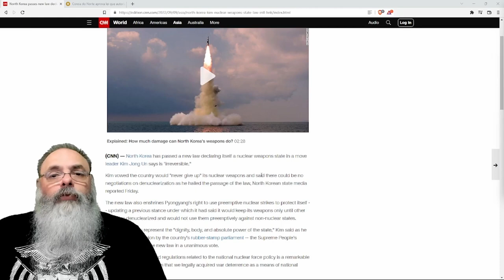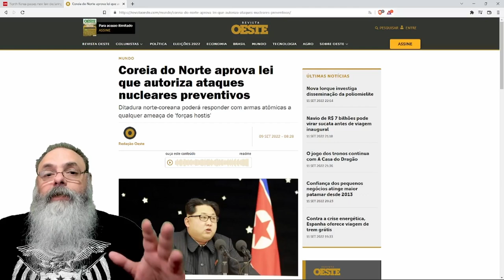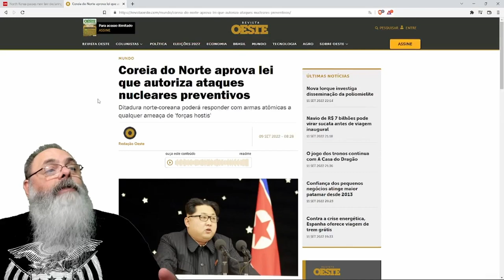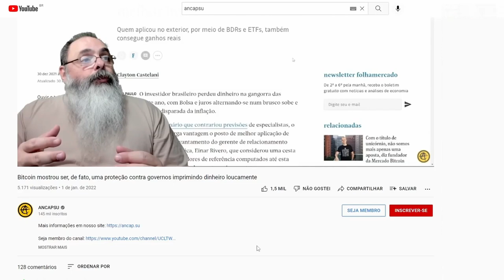COREIA do NORTE ameaça usar BOMBA ATÔMICA preventivamente para EVITAR INVASÃO, mas POVO passa FOME